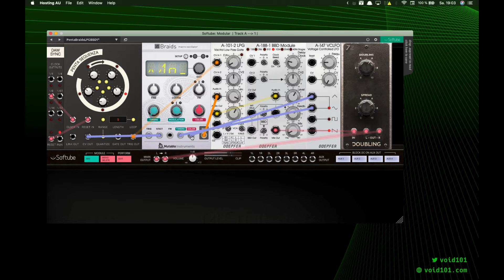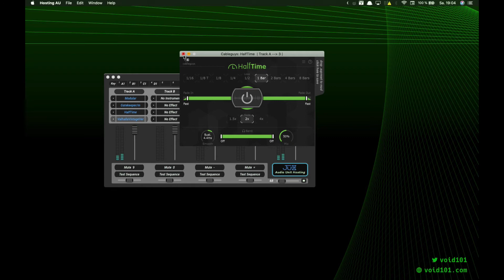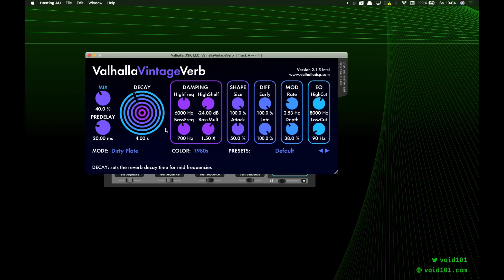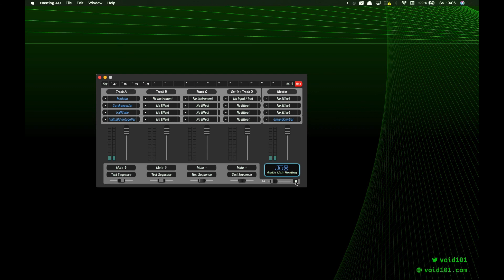No. 20 – Softube Modular (Braids, LPG, BBD, 72 Doubling), Gatekeeper, HalfTime, ValhallaVintageVerb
Used Modules:
Penta Sequencer
Mutable Instruments Braids
Doepfer A-101-2 LPG
Doepfer A-188-1 BBD Module
Doepfer A-147 VCLFO
Model 72 Doubling

Inserts:
Polyverse Gatekeeper
Cableguys HalfTime
ValhallaVintageVerb

00:00 Demo of the Softube Patch
00:28 Start of Patching

In this Video you can see me patching in Softube Modular. Today I'm using Braids as an Audio Source.
The Penta Sequencer is triggering the Braids and also set the Pitch. The Output goes into the LPG which is triggered by the Penta Sequencer too. From here it goes into the BBD Module wich then goes into the Model 72 Doubling before it reaches the main Output. The LFO modulates the Color and Timbre of the Braids.

The output of the Patch is going into Gatekeeper, but the Output is bypassed and it is used as a modulation Source to modulate the BBD Mix Knob. Then it goes into HalfTime to slow it down by half with 50% wet. Finally it goes into VallhallaVintageVerb.